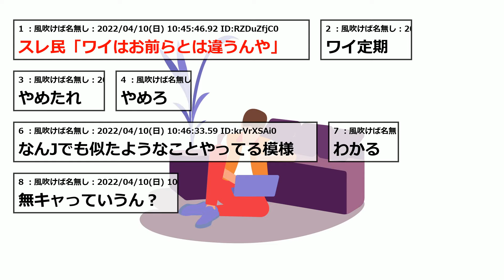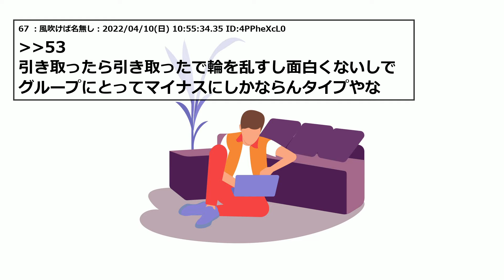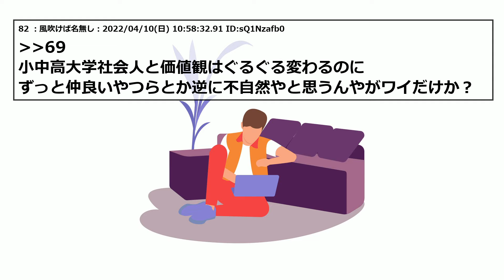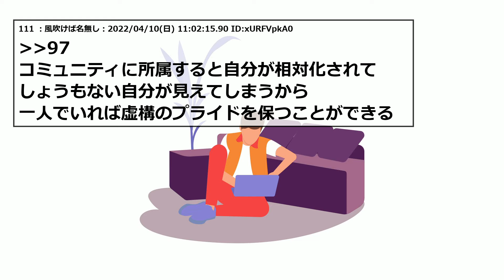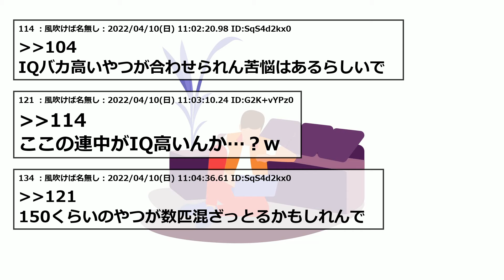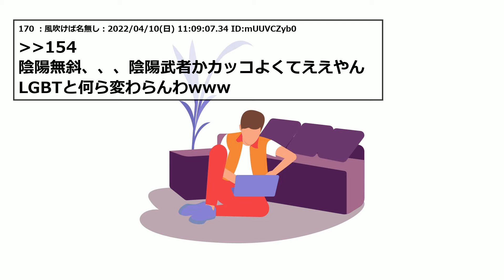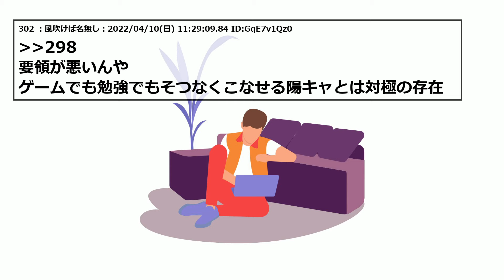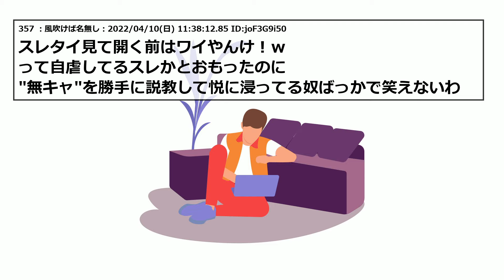【2chまとめ】わい「また陽キャどもがアホな事しとるわ、おっ…こっちは陰キャが集っとるわきっしょ」【ゆっくり】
2ちゃんねる・5ちゃんねるのスレまとめです！
紹介して欲しいスレがあったらコメントで教えてください！

元タイトル：彡(ﾟ)(ﾟ)「また陽キャどもがアホな事しとるわ、おっこっちは陰キャが集っとるわきっしょ」

5ch使用許可申請済み AquesTakeライセンス取得済み